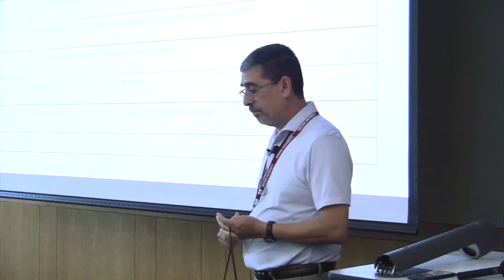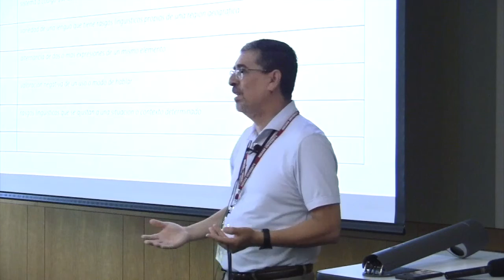M1.C4. Prestige in the Spanish Language